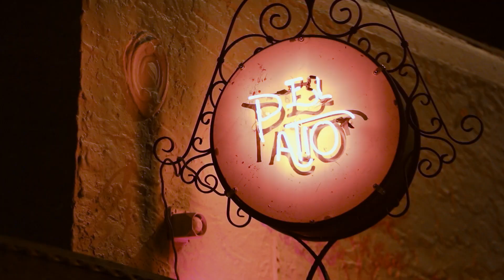Ceaser Has Already Moved On From Dutchess ‘Sneak Peek’ | Black Ink Crew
Ceaser has his first date since splitting up with Dutchess. Does he have the moves to win over Tatu Baby? Tune in tonight only on VH1!